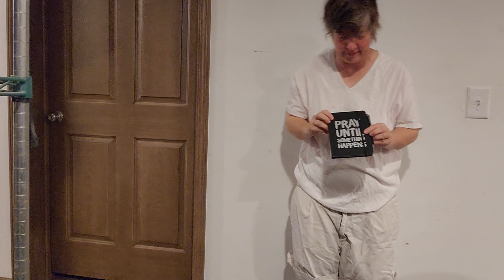for I know the plans morning and evening devotional day 21 12123 Saturday nature obeys